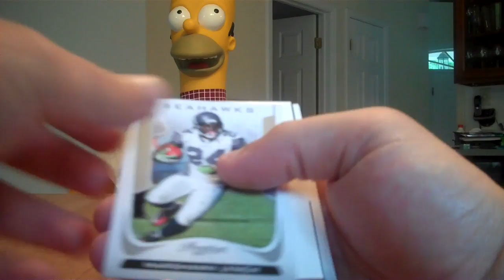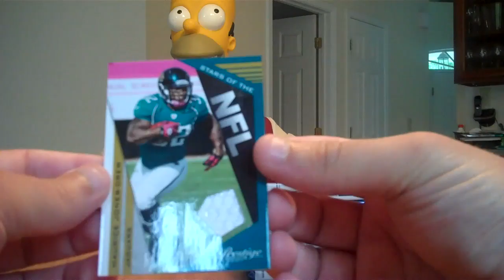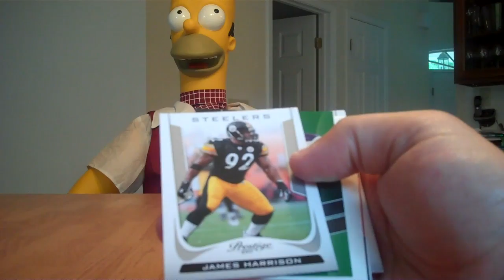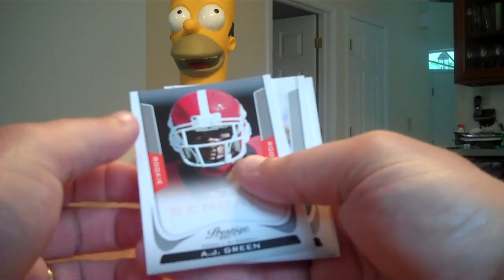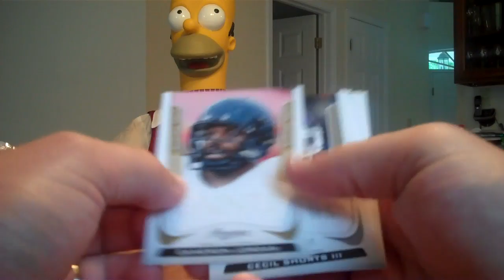2011 Prestige Box Break Part 2 June 20th